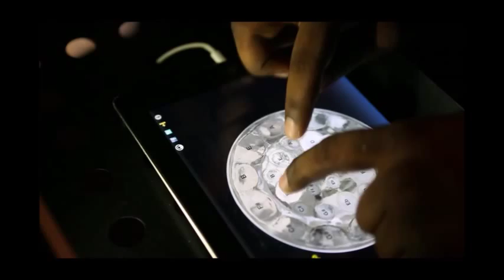Fay Ann Lyons - Raze (Digital Pan) (Soca 2015)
Adrian Jaikaran on the Digital Pan performing Fay Ann Lyons - Raze